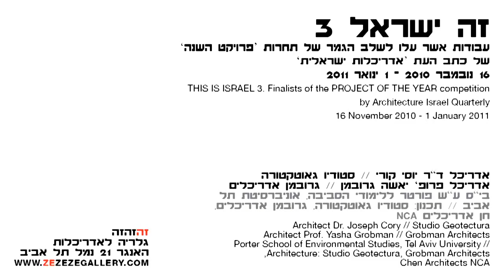זה ישראל 3. יוסי קורי ויאשה גרובמן / ביה"ס פורטר ללימודי הסביבה: סוג חדש של אדריכלים (7)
אדריכל ד"ר יוסי קורי (סטודיו גאוטקטורה) ואדריכל פרופ' יאשה גרובמן (גרובמן אדריכלים) על ביה"ס ע"ש פורטר ללימודי הסביבה, אוניברסיטת תל אביב.